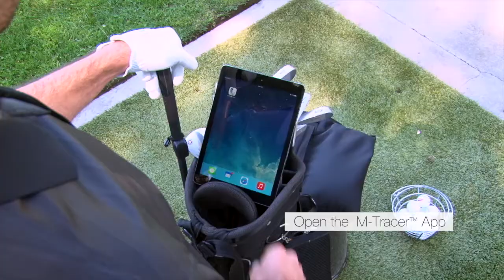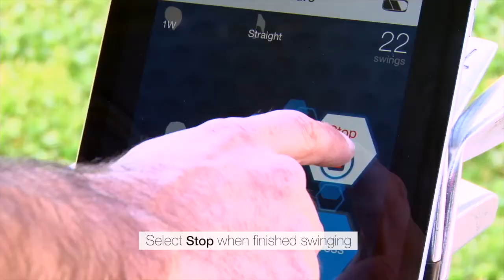Epson M-Tracer | Recording Your Swing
Learn how to record your swing with the M-Tracer and a mobile device.